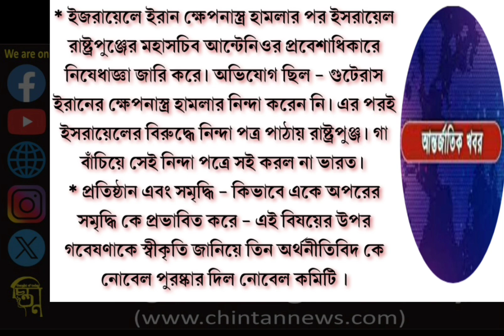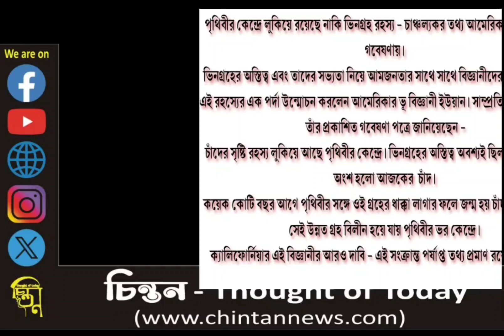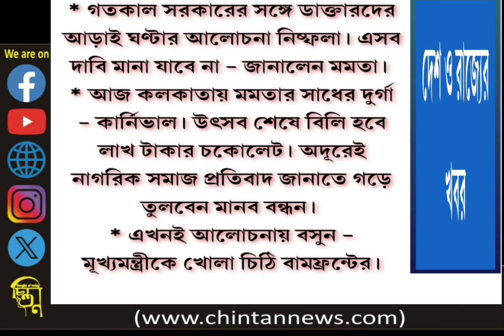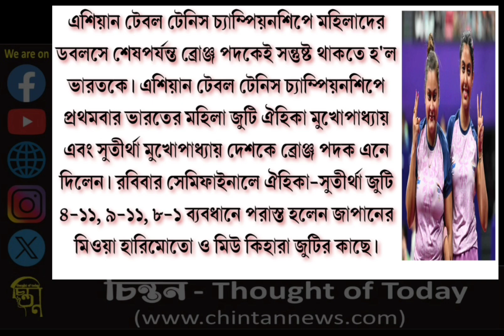আজ চিন্তনের মুখ্যবার্তা